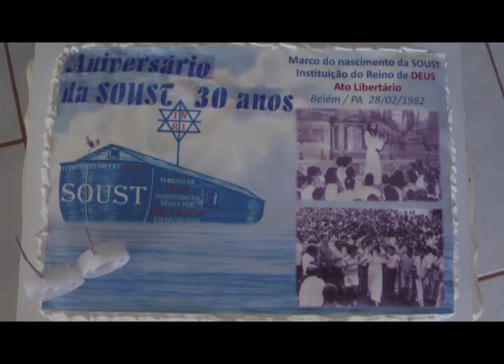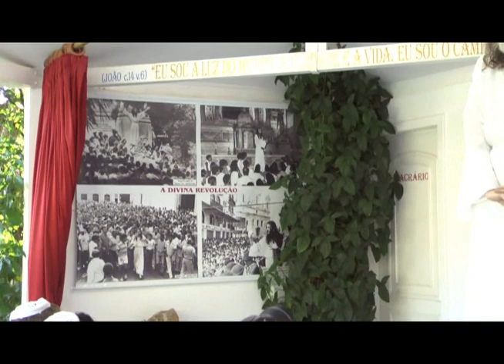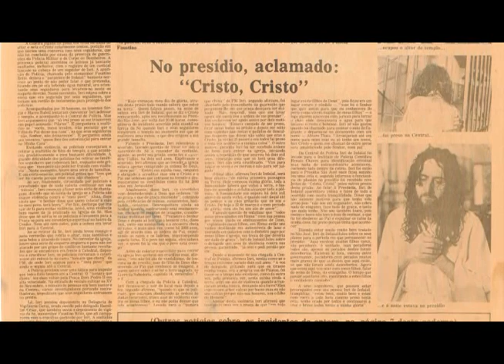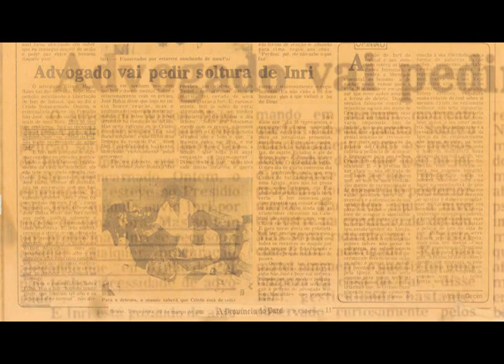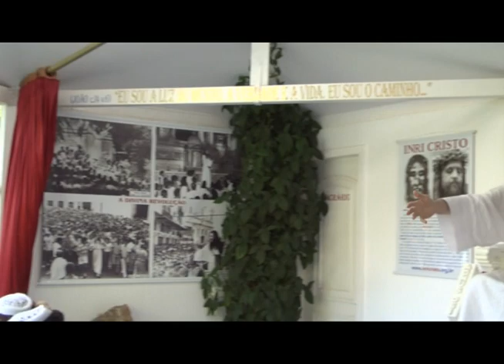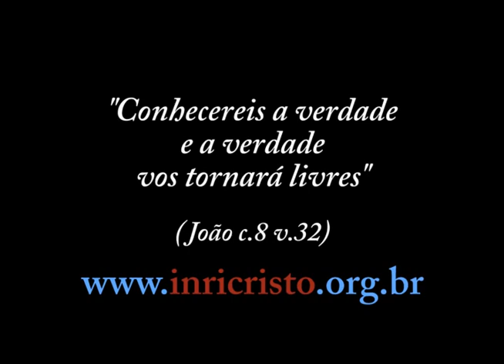INRI CRISTO - 30 anos de Revolução e instituição da SOUST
No dia 28/02/2012, a SOUST, nova ordem mística instituída por INRI CRISTO, celebrou 30 anos de existência. Conheça o momento histórico de seu nascimento registrado no Ato Libertário perpetrado por INRI CRISTO na Catedral em Belém do Pará, em 28/02/1982 acessando . INRI CRISTO ontem, hoje e sempre.

Infelizmente a maioria dos integrantes da Confraria de Beneméritos não puderam participar deste memorável evento por se tratar de uma terça-feira, pois a maioria estava impedida de se deslocar de seus estados e de seus países, por causa de suas atividades, compromissos já assumidos, além dos que preferem, por motivos óbvios, manter-se no anonimato. Não obstante, sentimos no coração e no espírito o regozijo e a presença de todos!